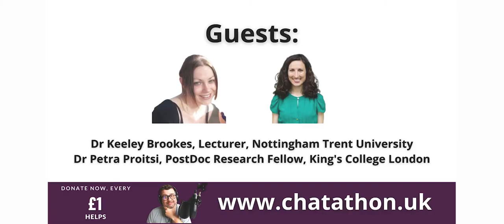Reducing the risk of Alzheimer's Disease - what does our blood, the brain and research tell us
On the 7th September 2020, Adam Smith hosted the Dementia Research Chatathon LIVE - to share information on the wide variety of research taking place across the world, and the raise money for Alzheimer's Research UK. Please continue to donate and help Adam meet his £5,000 target - details can be found

In a way that everyone can understand, this video features Adam talking with:

Dr Keeley Brookes
Lecturer, Nottingham Trent University
I lead the DNA extraction and genetic analysis for the Brains for Dementia Research project. Our work looks at genetic associations and polygenic risks scores, with the aim to find a common SNP panel that can be used alongside environmental / lifestyle factors to predict those as high risk of dementia and lead towards novel and personalised interventions - @Keykey975

Dr Petra Proitsi
Alzheimer's Research UK, Research Fellow, King's College London
I am investigating the association of modifiable risk factors such as blood metabolites, with Alzheimer's disease using large genetic and moods datasets - @petrouliet

Asking questions, and helping everyone to know more about some of the great research taking place to beat dementia.

Please continue to donate and help Adam meet his £5,000 target - details can be found